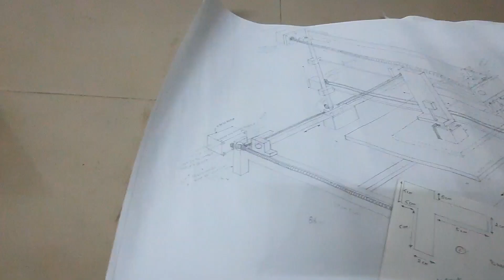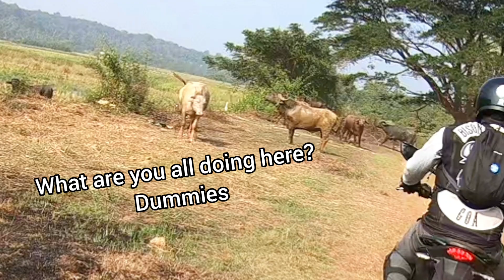NEVER BEEN TO THIS PART OF GOA | The Santa Ride | Goa Motorcycle Club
Riding equipment I recommend:

1) Road Gods zeon R1 Motorcycle Tank bag.
Save 15% and get free sipper bottle.

Use Link 👉

Had to take a much needed break from assignments,  classes, projects and all that shenanigans.  So on Sunday 20th December 2020 I went for a ride with the Goa Motorcycle's Club

Immediately vibed with them cause we shared a common bond. A bond of Motorcycle's.

Didn't know what to expect but the guys were really friendly and were very experienced riders.

Not just a usual Sunday ride!

The ride puts you and your motorcycle skills to the test and that is what I loved the most.

Wasn't just a Google map location. The route we took and the spots we went through literally do not exist.

For anyone into Travelling and exploring I highly suggest you register with Goa Motorcycle Club.

COMMENT WHICH PART YOU LIKE THE BEST 👇